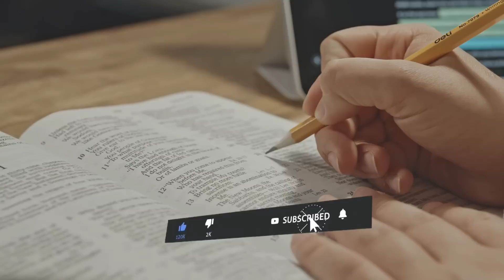El Pecado de Acán en la Biblia_ Descubre Quién Fue Acán y Cuál Fue Su Pecado#oraciónyfe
"Embárcate en un viaje fascinante por la historia de Acán, el hombre valiente que se atrevió a desafiar la autoridad divina al intentar robar a Dios. Descubre las terribles consecuencias que siguieron y sumérgete en las profundas lecciones de obediencia y respeto que debes aprender. A través de este poderoso relato bíblico, encontrarás ideas inspiradoras sobre la importancia de reconocer los límites divinos y evitar las trampas del deseo egoísta. Explora esta impactante narrativa y descubre cómo aplicar estos principios atemporales a tu propia vida. Prepárese para ser transformado y enriquezca su conocimiento espiritual. ¡No pierda tiempo, embárquese en este viaje enriquecedor ahora mismo!"